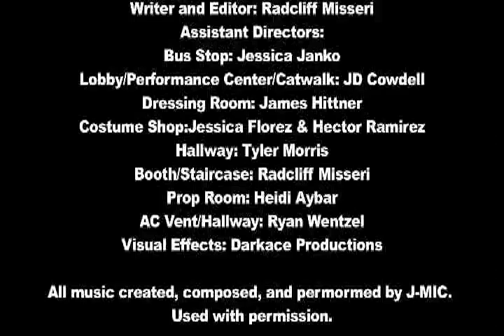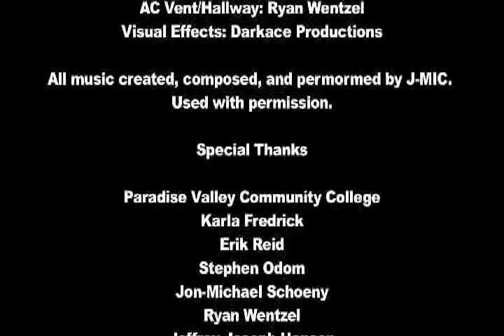Do We Not Die Hard?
This is the film we made in the Advanced Acting for TV/Film class at Paradise Valley Community College.

'Do We Not Die Hard?' is the story of a community college theatre program that decides to stage an original musical version of the film Die Hard called Live Free or Sing Hard: Die Hard: The Musical. As if that wasn't bad enough, during rehearsals, the cast and crew get held up by terrorists.

Cast
Owen Kline: Radcliff Misseri
Frans Falcon: Ryan Wentzel
Hannah: Jessica Janko
Marcy Walker: Heidi Aybar
Alex Flaire: Tyler Morris
Beth: Jessica Florez
Damien: James Hittner
Deitre: Hector Ramirez
James: JD Cowdell
Christie: Katie Jones
Carl the Guard: Chase Jeffries

Crew
Produced and Directed by: Andrea Robertson
Written and Edited by: Radcliff Misseri
Based on ideas by: Radcliff Misseri, Andrea Robertson, Ryan Wentzel & JD Cowdell

Assistand Directors/Cinemetographers:
Bus Stop: Jessica Janko
Lobby/Performance Center/Catwalk: JD Cowdell
Dressing Room: James Hittner
Hallway: Tyler Morris
Booth/Staircase: Radcliff Misseri
Prop Room: Heidi Aybar
AC Vent/Hallway: Ryan Wentzel

Visual Effects by: Darkace Productions

All music created, composed, and performed by J-MIC. Used with permission.

Special Thanks:
Paradise Valley Community College
Karla Fredrick
Erik Reid
Stephen Odom
Jon-Michael Schoeny
Ryan Wentzel
Jeffrey Joseph Hansen